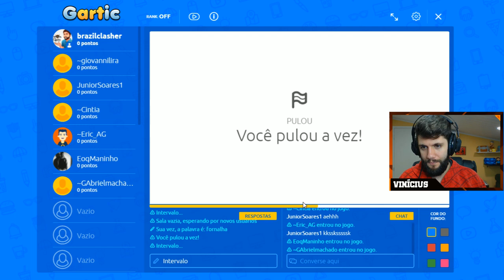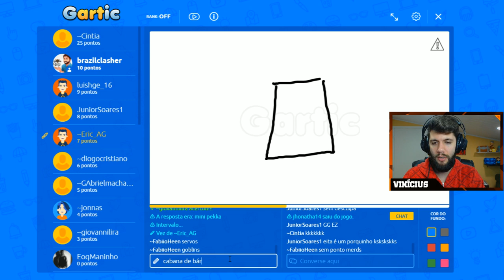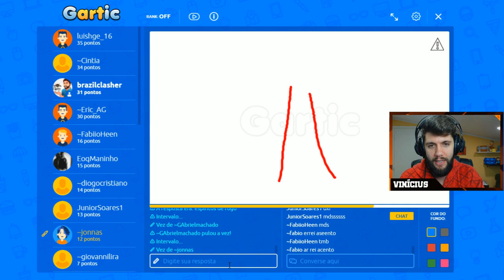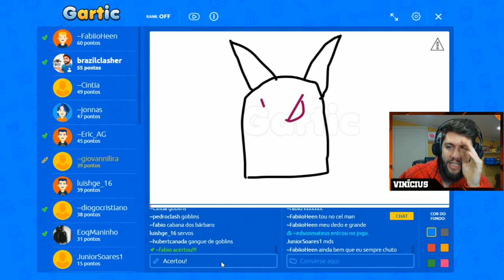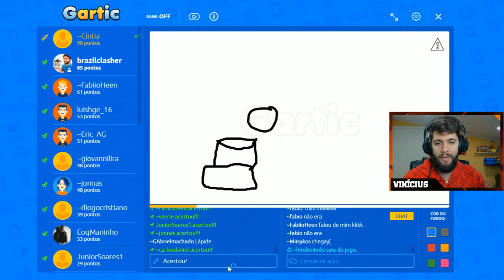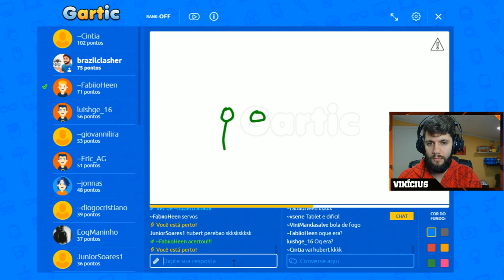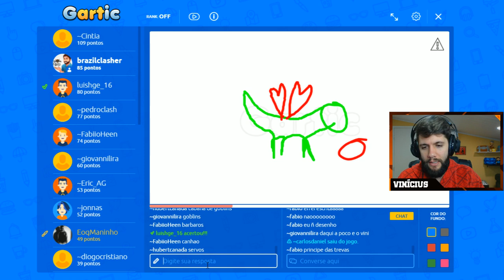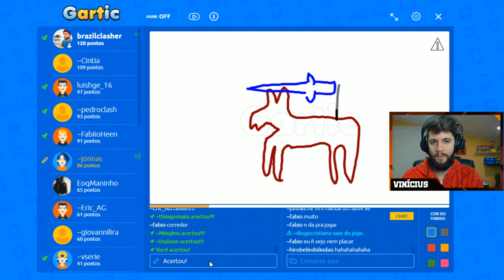O MELHOR DESENHO! GARTIC COM OS INSCRITOS #2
Fala galera! Mais um vídeo de Gartic aqui pra vocês! Dessa vez joguei com os inscritos durante uma live na sala de Clash Royale! Olha só os desenhos...